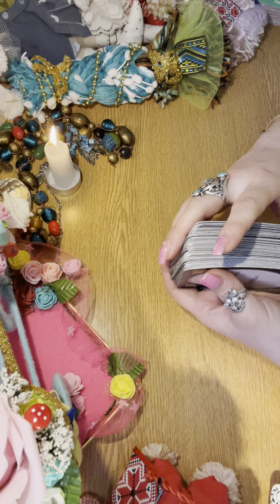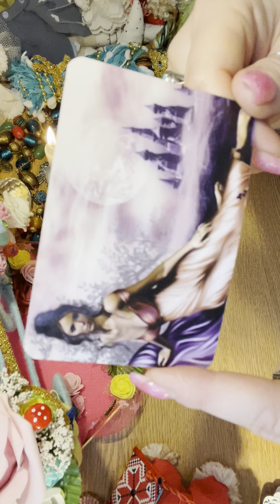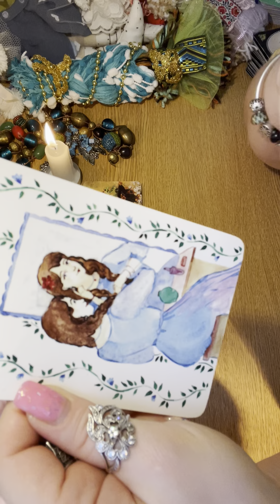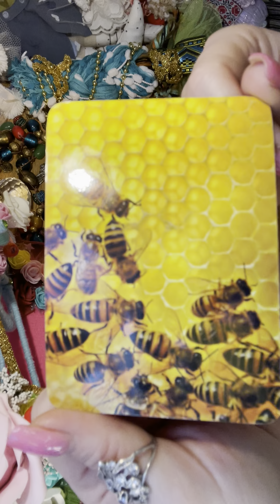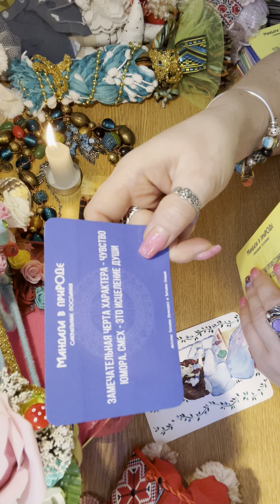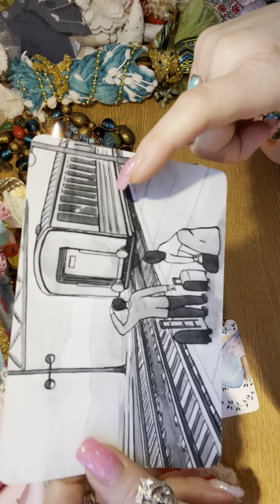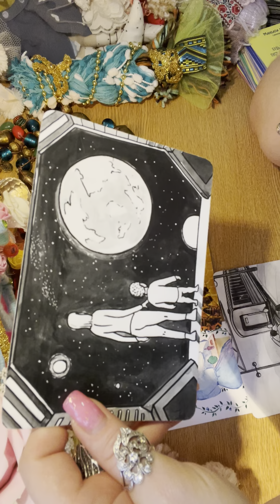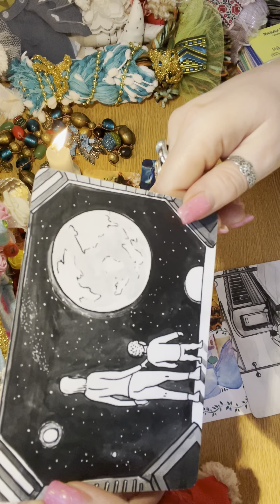СКОРПИОН/ розклад 13-20 лютого 2023 / розвиток інтуїції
Я Софія Маркіна, арт-терапевтка, запрошую вас на Індивідуальні сесії з картами МАК, на котрих ви гарантовано знайдете відповіді на свої питання. Також запрошую на арт-терапію.

Всі гроші підуть на допомогу ЗСУ🇺🇦

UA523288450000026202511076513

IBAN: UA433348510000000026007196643